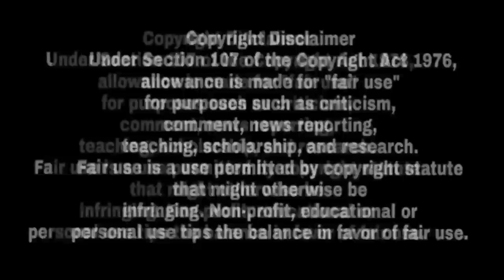🔴 Sidhu Moose Wala Live Feel Sorry To Narinder Bath at His Home | Latest Interview